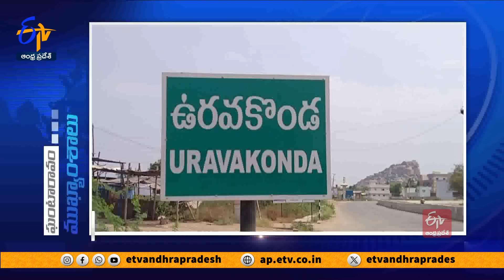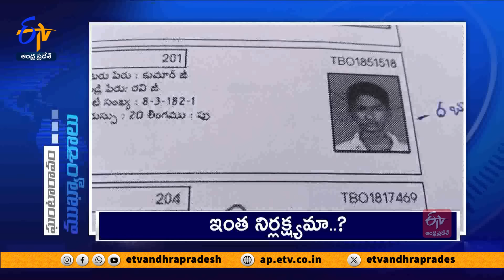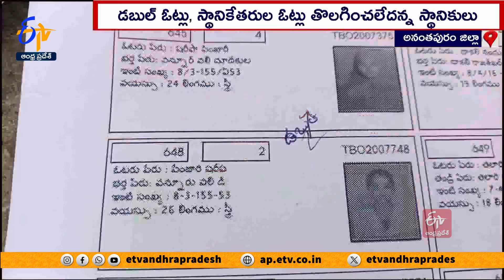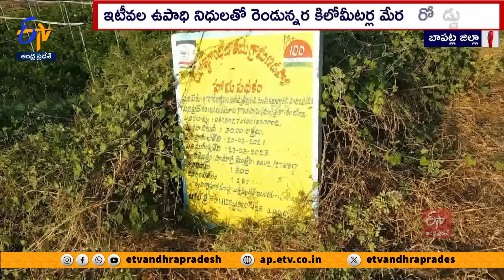Ghantaravam 12 NOON | Full Bulletin | 13th January" 2024 | ETV Andhra Pradesh | ETV Win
13th January" 2024 | Ghantaravam 12 Noon | ఘంటారావం  |  ETV Andhra Pradesh | ఈటీవీ ఆంధ్రప్రదేశ్‍ | ETV Win | ఈటీవీ విన్‍